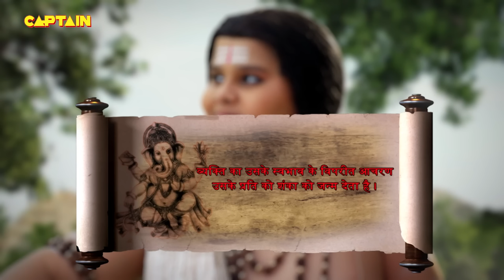गोकर्ण कैसे दिलाएंगे आपने भाई को पिशाच योनि से मुक्ति || विघ्नहर्ता गणेश भाग.825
Episode 825: Pushpadant Becomes A Helper
Lord Ganesh Ji holds Pushpadant and drags him with him. Pushpadant is annoyed and wants to get rid of this hold, but Ganesh Ji states that he has become a helper from hurting people earlier.